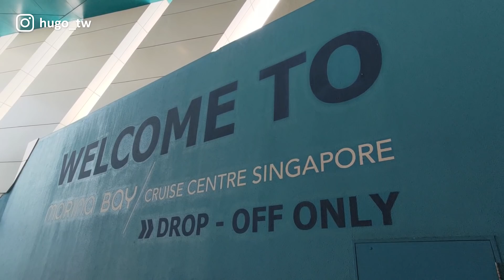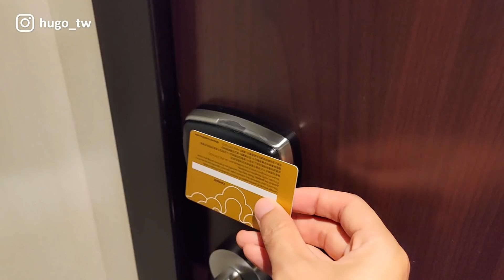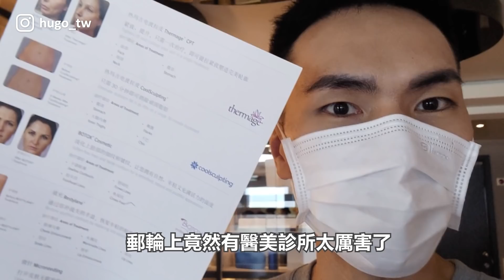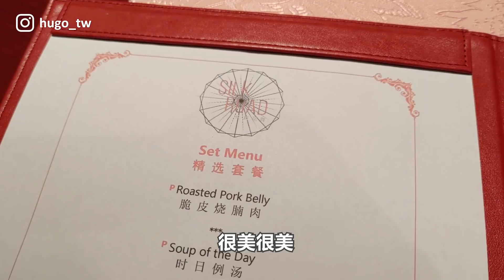後會有期，我們離開新加坡了！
拿出好久沒用的護照，正式與新加坡道別！搭上星夢郵輪世界夢號，展開一場四天三夜 Cruise to Nowhere 的旅程，精選皇宮套房  Palace Suites 除了房間超大以外，還可以 24 小時無限吃到飽，在郵輪上的生活就是吃了玩，玩了吃！太糜爛太肥胖了，滷蛋哥哥要從滷蛋變成鴕鳥蛋了！

本影片使用 華碩 ASUS Zenfone 8 拍攝